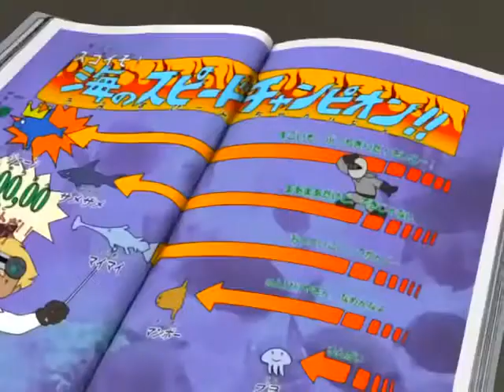FFU EP-15 Jane: The Moving Ocean Puzzle